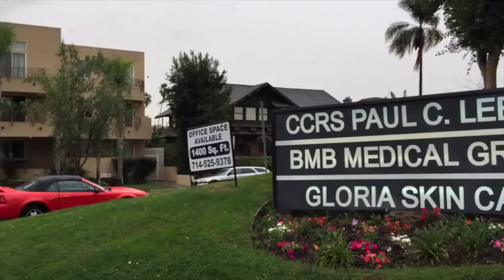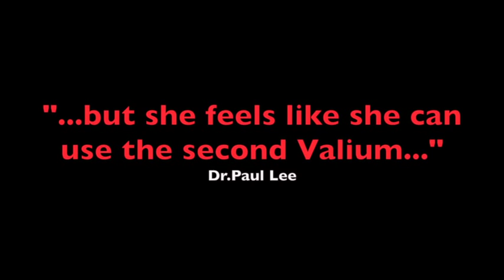Hollywood Diaries SPECIAL : Meine Augen OP auf Drogen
Hollywood Diaries Special: Augen lasern auf Drogen